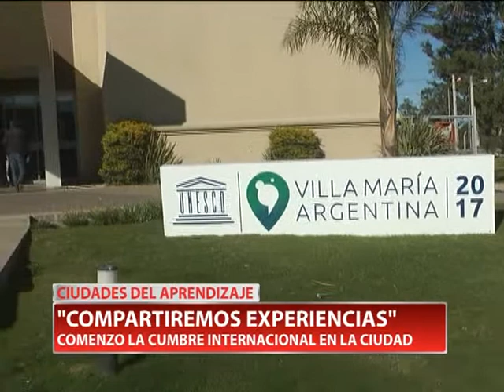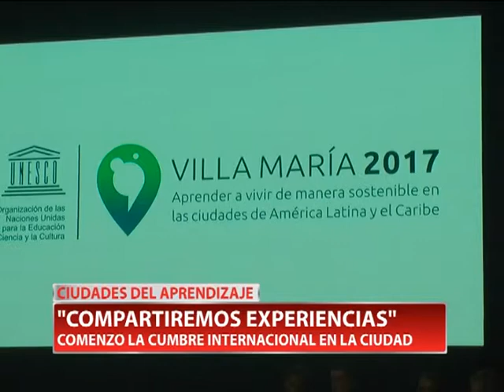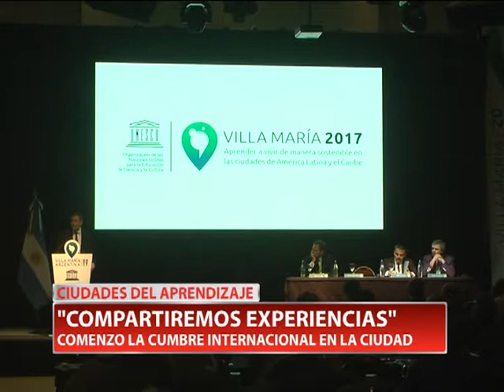CIUDADES DEL APRENDIZAJE "COMPARTIREMOS EXPERIENCIAS"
En la mañana del miércoles 26 comenzó el encuentro de Ciudades del Aprendizaje en el Hotel Amerian de Villa María. Representantes de más de 50 localidades de todo el mundo compartirán experiencias sobre programas de aprendizaje. En la apertura estuvo presente junto al intendente, el Ministro de Educación de la Provincia y Raul Valdes Cotera representante de la UNESCO.